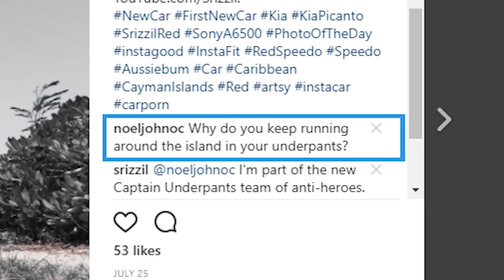Wearing Swim Briefs (Speedos)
Let's discuss this disdain for wearing Swim Briefs AKA Speedos and whether it's warranted or not. The swimwear may not leave much to the imagination in some people's eyes but it's not just for 'sexy men' it's also very practical, allowing for a more comfortable swim - especially for swimmers. So maybe Swim Briefs / Speedos are more a question of other people's comfort with the swimsuit fashion than your own.